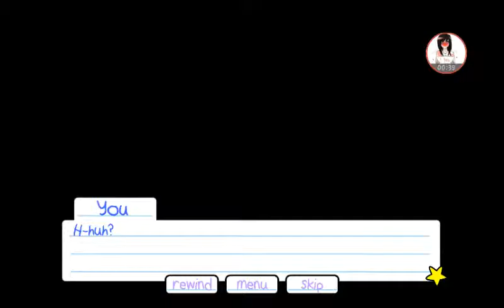Lilly's Day Off